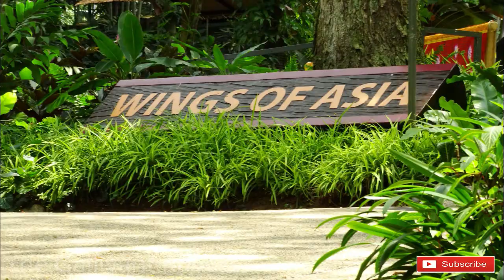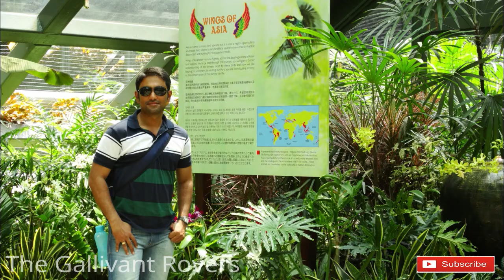Visiting Asia's Largest Bird Paradise/Jurong BirdPark Singapore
If you are a bird lover and often  go out for bird photography, this video Jurong BirdPark is for you.
Jurong Bird Park Singapore is Asia's Largest Bird Paradise.

Do watch it till the end as  this video has the beautiful Shoebill bird which is the descendants of Dinosaur and also Cassowary.